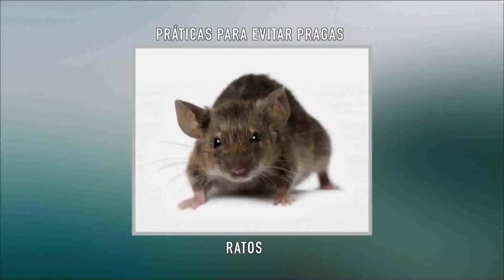Estúdio Sat | Práticas para evitar pragas na sua casa | Parte 2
Práticas para evitar pragas na sua casa